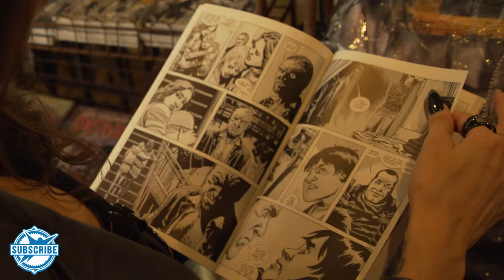Walking Dead Set and Nic & Norman's Tour!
Ever wanted to see The Woodbury Shoppe up close? How 'bout chowing down at Nic & Norman's? We've got just the thing! We sent  LeeAnna Vamp out to Senoia, Georgia to tour the Woodbury Shop, Nic & Norman's, and The Walking Dead sets! Check out her visit!

Which Walking Dead set do you want to visit? Do you miss Woodbury? Dying to try the food at Nic & Norman's? Tell us, below!

Fear The Walking Dead: "Date of Death" Fan Reaction Compilation

Fear The Walking Dead: "Pillar of Salt" Fan Reaction Compilation

Fear The Walking Dead: "Los Muertos" Fan Reaction Compilation